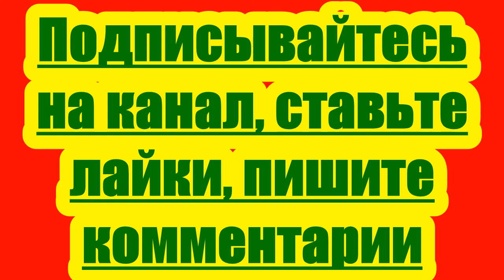Осознанно - получай желаемое!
Каждый из нас  есть Великий Святой Дух,  мы все вместе есть Тело Бога, и кто это осознал, получает силу творить и сосдавать то, что создает Бог.
НЕ ВОСПРИНИМАТЬ ПРОЦЕСС САМОПОЗНАНИЯ, КАК БОРЬБУ... МЫ ПРОСТО ОТКРЫВАЕМ В СЕБЕ ЗАНОВО ТО, ЧТО ВСЕГДА В НАС ЕСТЬ, ТОЛЬКО МЫ ЗАБЫЛИ ОБ ЭТОМ... ПРИВЫЧКУ ДУМАТЬ, АНАЛИЗИРОВАТЬ, ОПИСЫВАТЬ ЗАМЕНЯЕМ НА БЕЗОПИСАТЕЛЬНОЕ СОСТОЯНИЕ ТВОРЕНИЯ ЖЕЛАЕМОГО... ВСЁ ПРОСТО ЕСТЬ... ПОМНИТЬ, ЧТО ЭТО ВАШИ ГЛАЗА И ВЫ РЕШАЕТЕ , ЧТО И КАК ИМИ ВИДЕТЬ...ВЫ МЕНЯЕТЕ МИРОВОСПРИЯТИЕ ТАК, КАК НУЖНО ВАМ ...ЭТО ЖЕ И ПОЛУЧАЕТЕ... НА ВСЁ СМОТРЕТЬ ИЗ Я ОДИН И ВСЁ ЕСТЬ Я... А РАЗ Я ОДИН, ТО ЗАДАЮ ТОТ ВЕКТОР, ТОТ ВЗГЛЯД, КОТОРЫЙ НУЖЕН ИМЕННО МНЕ...ХОЧУ ЧУВСТВОВАТЬ СЕБЯ СЧАСТЛИВЫМ, ЗНАЧИТ МИР НАЧНЕТ ВОСПРОИЗВОДИТЬ ЭТО..ХОЧУ ЧУВСТВОВАТЬ СЕБЯ СВОБОДНЫМ И ВСЕ БЕЗОПИСАТЕЛЬНОЕ СОСТОЯНИЕ ТВОРЕНИЯ ЖЕЛАЕМОГО... ВСЁ ПРОСТО ЕСТЬ... ПОМНИТЬ,ЧТО ЭТО ВАШИ ГЛАЗА И ВЫ РЕШАЕТЕ , ЧТО И КАК ИМИ ВИДЕТЬ...ВЫ МЕНЯЕТЕ МИРОВОСПРИЯТИЕ ТАК, КАК НУЖНО ВАМ ...ЭТО ЖЕ И ПОЛУЧАЕТЕ... НА ВСЁ СМОТРЕТЬ ИЗ Я ОДИН И ВСЁ ЕСТЬ Я... А РАЗ Я ОДИН,ТО ЗАДАЮ ТОТ ВЕКТОР,ТО ВЗГЛЯД,КОТОРЫЙ НУЖЕН ИМЕННО МНЕ...ХОЧУ ЧУВСТВОВАТЬ СЕБЯ СЧАСТЛИВЫМ, ЗНАЧИТ МИР НАЧНЕТ ВОСПРОИЗВОДИТЬ ЭТО..ХОЧУ ЧУВСТВОВАТЬ СЕБЯ СВОБОДНЫМ И ВСЕ ОБСТОЯТЕЛЬСТВА СКЛАДЫВАЮТСЯ ДЛЯ ЭТОГО...ХОЧУ ЧУВСТВОВАТЬ СЕБЯ ОБМАНУТЫМ, ПРЕДАННЫМ, НЕСЧАСТНЫМ И ЭТО ТАК ЖЕ С ЛЕГКОСТЬЮ ВОСПРОИЗВОДИТСЯ... ЧЬЯ  ЭТО ИГРА? КТО РЕЖИССЕР,КТО АВТОР? А ПЕРСОНАЖИ ВСЕГО ЛИШЬ ВЫНОСЯТ ВАШИ СОСТОЯНИЯ ВО ВНЕ... И НЕТ НИ ДРУЗЕЙ, НИ ВРАГОВ, НИ ПОБЕЖДЕННЫХ, НИ ПРОИГРАВШИХ..ЕСТЬ ТОЛЬКО ТО, ВО ЧТО ТЫ ИГРАЕШЬ... ИГРАЙ ОСОЗНАННО И ПОЛУЧАЙ ЖЕЛАЕМОЕ.
 В создании видео использована музыка из фонотеки видео редактора ютуба Starry Eyed Romance, New, 1:59, Biz Baz Studio, Поп | Романтическое